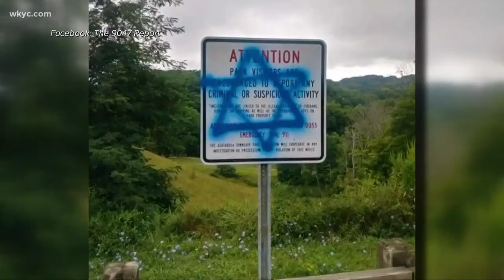Ashtabula bridges vandalized, setting off social media firestorm